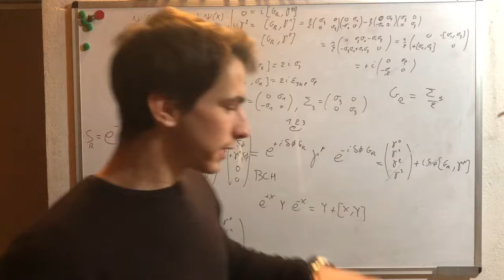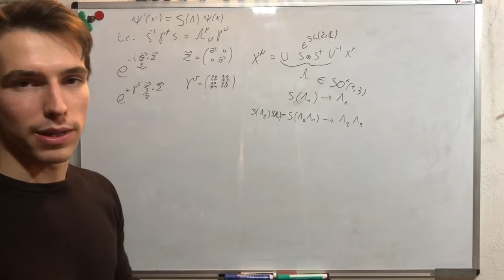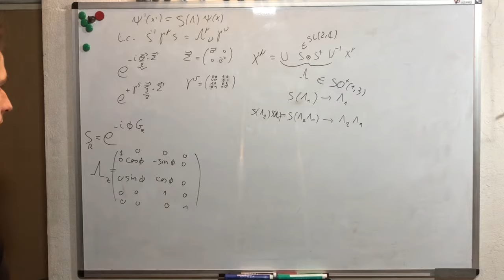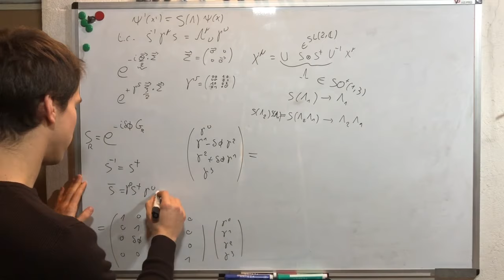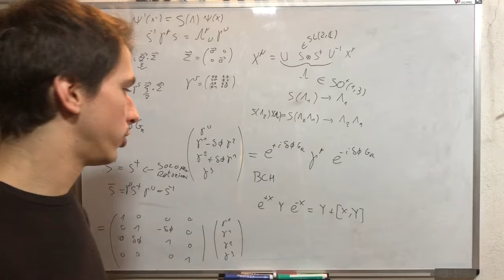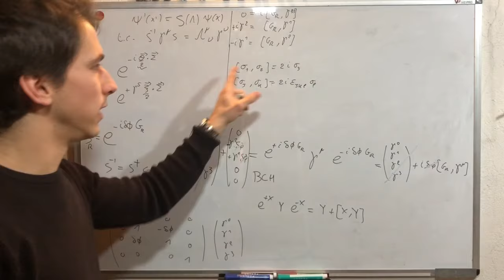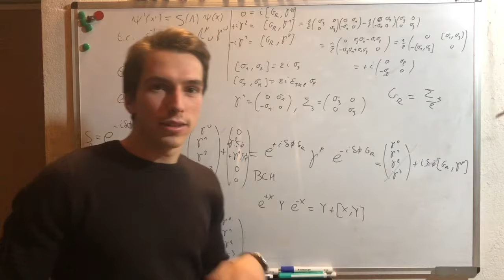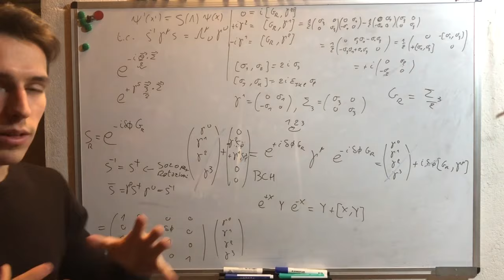Perché servono DUE giri per Ruotare uno Spinore? - QFT 5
Nell’ultimo video abbiamo scoperto perché le funzioni d’onda descritte dall’equazione di Dirac sono spinori.
Oggi vedremo da dove salta fuori il fattore 1/2 ad esponente delle trasformazioni spinoriali, proprio quel fattore che causa il famoso twist nello spazio degli spinori:
Ovvero, per far tornare uno spinore uguale a se stesso devo fargli fare 2 giri..
uno non basta!